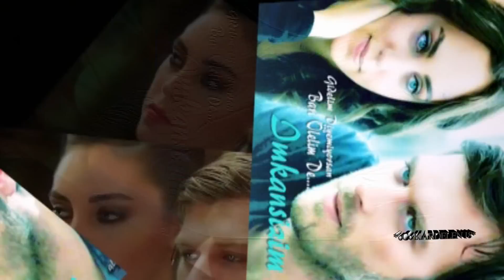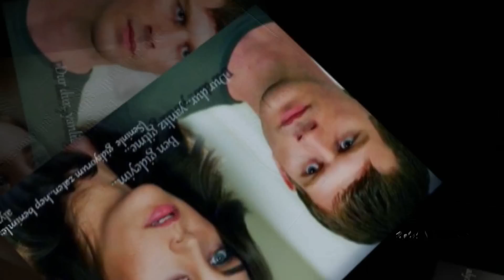Cemre Kuzey - Ekrem Düzgünoğlu - Nerdesin 2012